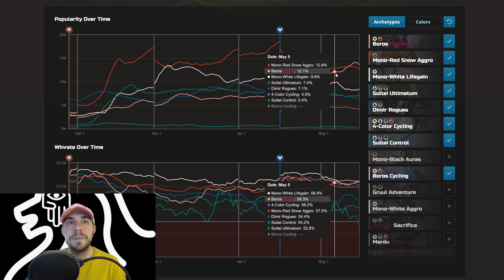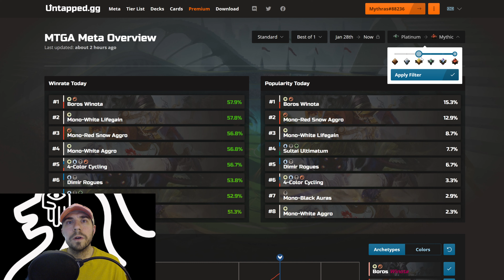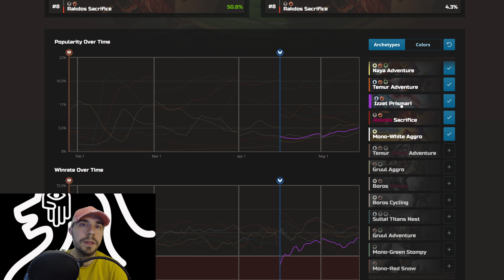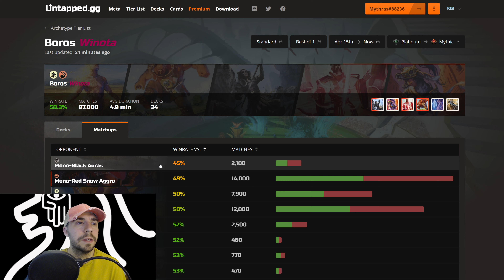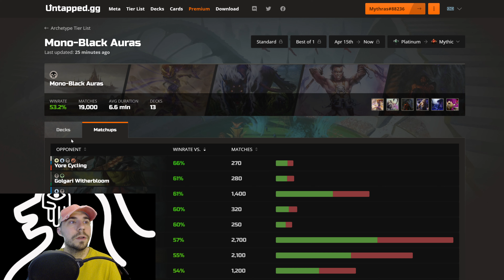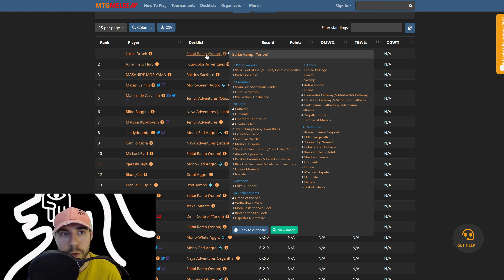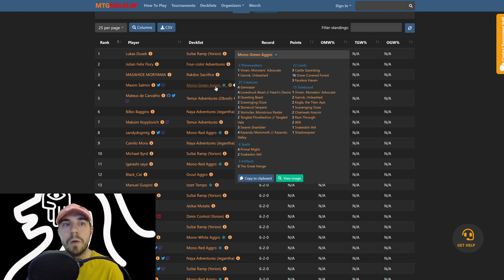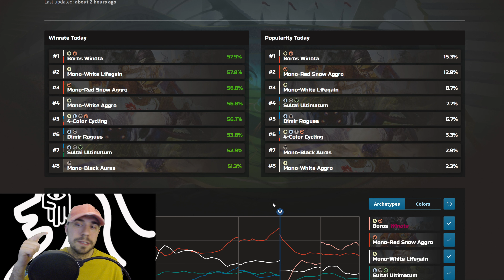FRIDAY NIGHT META | Triggered Winota | MTGA Standard BO1 & BO3 | May Week 2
THANKS FOR THE SUBS, LIKES, & APPRECIATE THE SUPPORT!
Timestamps, Description, and ways to connect below!

Intro: 00:00
Recap: 00:48
BO1 Break Down: 1:45
BO3 Break Down: 3:55
How to Beat Boros Winota: 7:20
META Impacts: 9:28
Recap & Final Thoughts: 11:40

Here today with our May Week 2 take on Friday Night Meta providing a comprehensive look on the fast evolving Magic the Gathering atmosphere.  I cover both BO1 & BO3 standard, look at how to beat Winota, and close out with what we will keep an eye on.

WAYS TO CONNECT, STAY UP TO DATE, & IN TOUCH

DECK INFORMATION